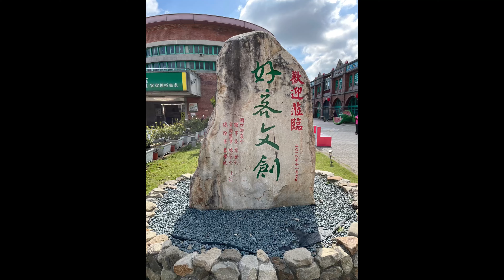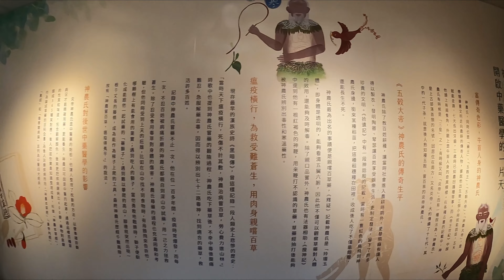Ep 337. 湖口好客文創園區~紅磚老街●巨型西瓜●農村體驗 in 新竹 (CC字幕)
好客文創園區
新竹縣湖口鄉中平路一段510號
週一~週五8:00~16:30
週六日9:00~17:30
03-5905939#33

此部片很早就剪好了,因為朋友的離世,需要時間療傷,但還是會努力拍片繼續搞笑 (疑？
這是一部微黃標的影片